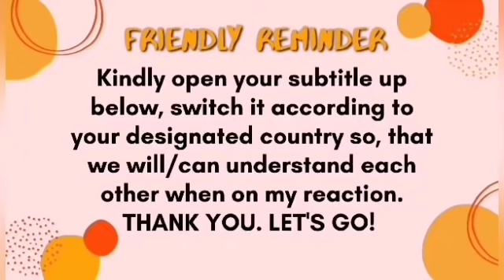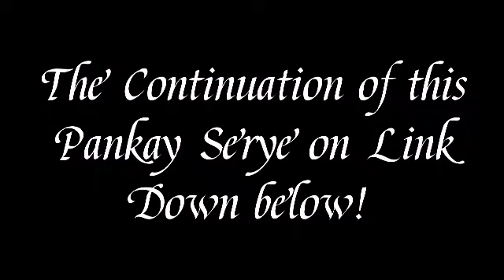PANKAY | PANDAY MECHANIK PRESENTS | SIMPLENG TAO PARA SAYO | REACTION VIDEO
second channel for live streaming

Facebook Page : Dimple's Reaction / Gaming

T-GIRLS REACTORS